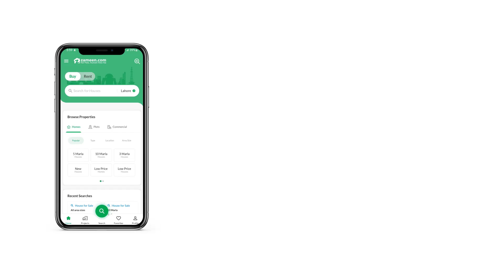5.5 MARLA HOUSE FOR SALE IN PACE WOODLANDS BEDIAN ROAD LAHORE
5.5 Marla Brand New House For Sale In Pace Woodlands Badian Road Lahore. The House is designed and developed as per the exact buyers' demands. Purchase your property today to secure your future. The 5.5 Marla House is best suited for families looking for a luxurious lifestyle. 22,000,000. Another piece of property just came up in Pace Woodlands. Take a chance and it may just be yours at a moments notice. Finding a proper piece of real estate in a city like Lahore is now easier because we have one for you.

Having a powder room in the home is a great additional feature.
Double glazed windows are a stylish addition to the House that comes with several benefits.
Waste disposal management services ensures the premise is kept clean.
Kids can freely play at the community garden nearby.
You can meet the neighbourhood community after prayers in the mosque near House.
Never miss an important update by staying connected online through broadband internet access.